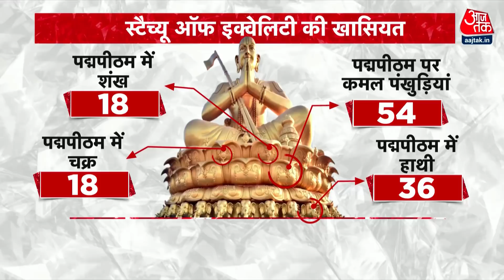Statue of Equality: विश्व को समर्पित 'स्टैच्यू ऑफ इक्वैलिटी' | khabardar | Latest Hindi NEWS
Statue of Equality: पीएम नरेंद्र मोदी आज हैदराबाद दौरे पर हैं. यहां पर उन्होंने देश को 216 फीट ऊंची Statue Of Equality की मूर्ति समर्पित की है. ये मूर्ति 11वीं सदी के वैष्णव संत रामानुजाचार्य की है. उनके जन्म के एक हजार वर्ष पूरे हो चुके हैं,  ऐसे में पीएम मोदी द्वारा वैष्णव संत को ये बड़ा सम्मान दिया जा रहा है.